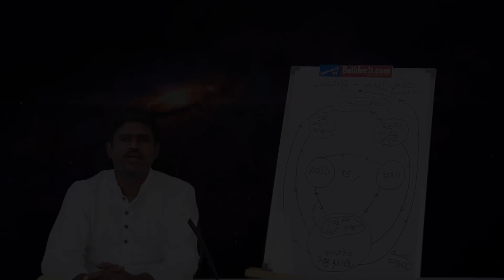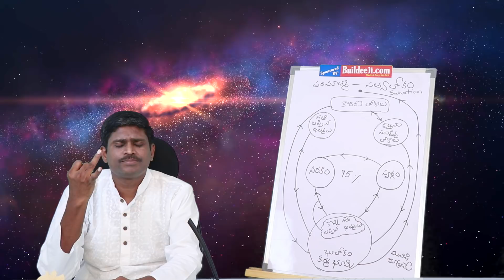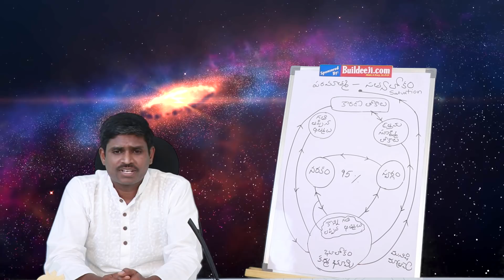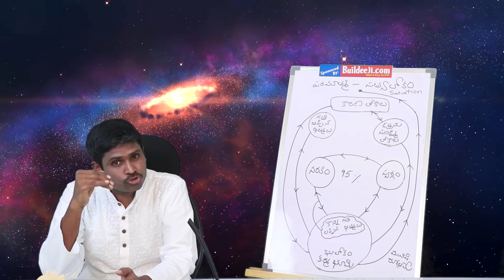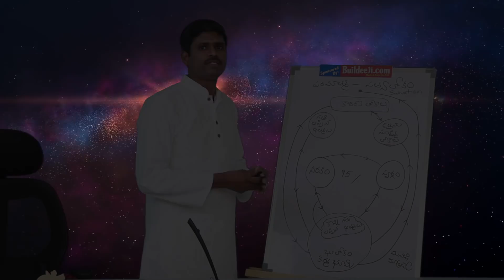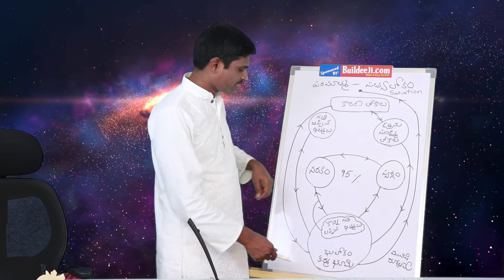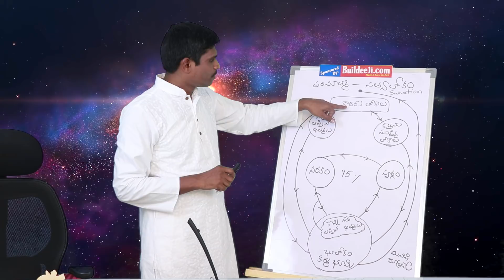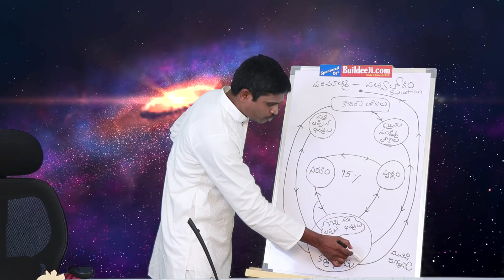Buildeeji TruePath ' Episode 17 - The secret of Life ! Part - 01